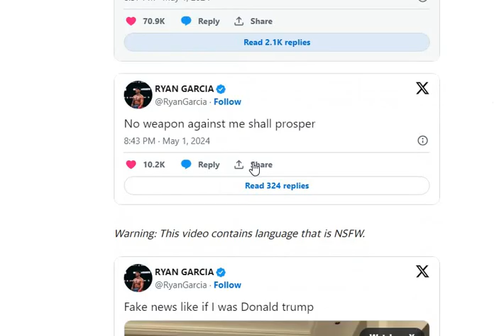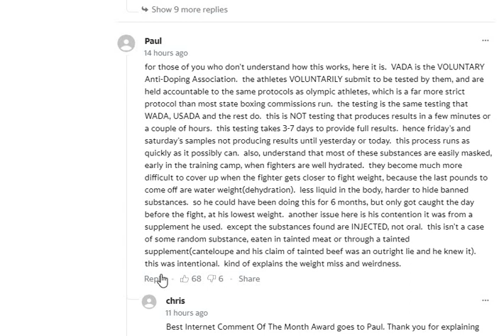If Guilty How Ryan Garcia Passed 4 Vada Tests In Training Camp Of Devin Haney Fight! The Answer